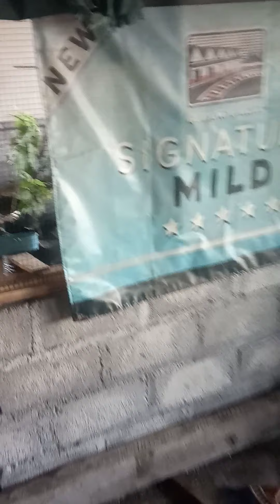Peternak yang HANDAL. TERNAK POLIGAMIAN. anakanya JOOSS TENAN.